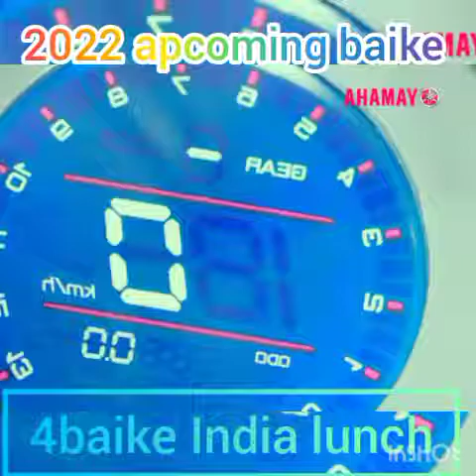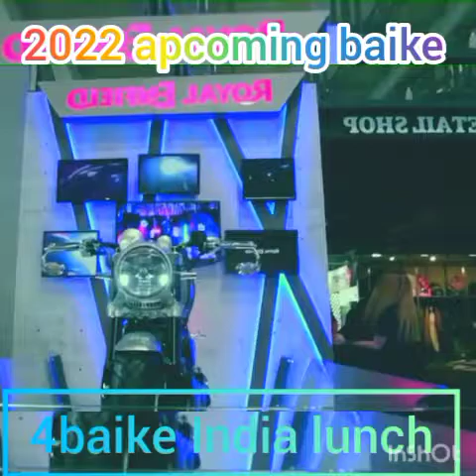apcoming new baike in India 2022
aal yo vedio

Apr 21 – 27, 2022, most eligible bachelor full movie hindi dubbed akhil, chahoge tum jaisa ho jaunga waisa status, vikramaditya movie in hindi dubbed, kgf chapter 2, kuldeep chahal fight, my left side episode 1 in hindi dubbed, naukri hazar ke badue pawan singh song, rishta kya kahlata hai, sinf e ahan, uski hame aadat hone ki aadat ho gayi status, amrapali, anthaishtam, acharya songs, adheera entry in kgf 2, alia bhatt hot videos, ambar sariya sariya song, anjali nair hot all songs, ashish chanchlani new video, bad blood, badam song remix, best islamic status, bhojpuri song, bodyguard movie, boomerang poses ideas, bra, chaaya hai jo dil pe, chidiya rani, coca cola pila de, comedi, cooking shots, cycle stunt, de de pyar de full movie 2019, dhai liter dudh gela 12 tikkad, dhee 14 latest promo, dil e momin episode 47, diljit reaction, eligible bachelor full movie in hindi, eligible bachelor movie, elon musk motivation, ghum hai kisi ke pyar mein today episode, glenn maxwell marriage, grapefruit, groot and rocket full movie in hindi, hata dhari chalutha full movie, hot shorts, hum tum 21 episode, ishq jyada movie, james full movie in hindi dubbed, johnny depp court case live hindi, kaise mai bhula du wo beete hue pal, kaise mai bhula du wo beete hue pal status, karan johar on kgf 2 event, kashmir files last scene, kgf 2, kgf 2 chapter trailer, kgf 2 song, kgf 2 status, kgf 2 video songs tamil, kgf 3, kgf last scene chapter 2, kgf song reaction, kgf2, khatron ke khiladi divyanka tripathi, koi nahi so saal jiya hai, korean drama in hindi, krish movie songs telugu, krishna das, kurulus osman season 3 episode 123 in urdu, latest action movies, main nachan farrate mar ke, matheesha pathirana csk, mera naam yousuf hai ost, mere beliya song, mithai today episode, mivi play 5w, modi movie full, movies 2022 full movie, mujra, mukul gain, my left side episode 1 in hindi, my left side full movie, my sweet dear, nacho nacho song, nakhre, new hindi movies trailer 2022, new movie 2022 south indian hindi dubbed kgf 2, new movies, new punjabi movie 2022, new south indian movies dubbed in hindi 2022 full, new south movies, petrol vs diesel car, priyanka mongia, promo of bhagyalakshmi, r movie, rashmika mandanna tik tok, realme c31, ride it status, roman reigns, rrr songs, rutherford model of atom class 11, sa re ga ma pa 2021 full episode, sajan sajan teri dulhan, salaar teaser, sanaya irani, sauth movies, scavengers, sinf e aahan episode 21, south dubbed hindi movies 2021 full movie, south movie, south movie hindi mai new, sowmya ludhiana, sunitha express, swaragini serial, tvs fiero 125, velocity by khan sir, yahoodi history in urdu, yami gautam new movie trailer, yash scene, zindagi har kadam ek nai jung hai, কই সেহরি বাবু দিল লেহরি বাবু হায়রে,